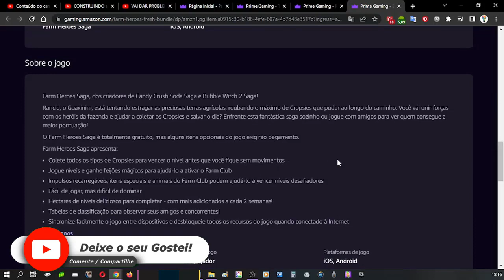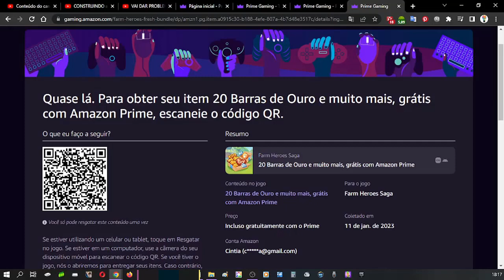COMO RESGATAR ITEM EXCLUSIVO FARM HEROES SAGA NO PRIME GAMING JANEIRO ♡ ♥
Olá pessoal, no vídeo mostro para vocês como resgatar um item exclusivo do Farm Heroes Saga no Amazon Prime Gaming, para isso é necessário ter uma conta da Amazon que diga-se de passagem é excelente, pois tem vários benefícios.